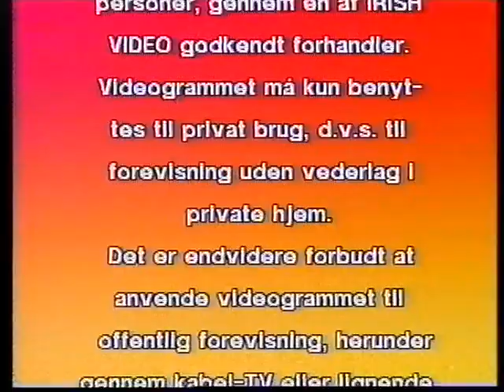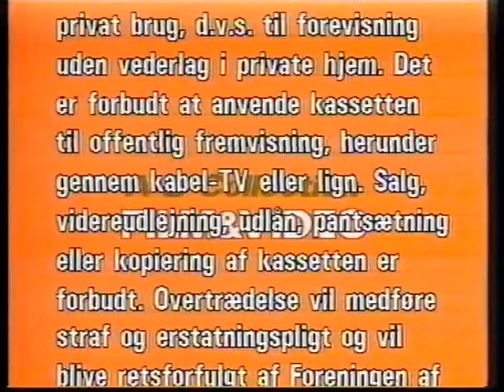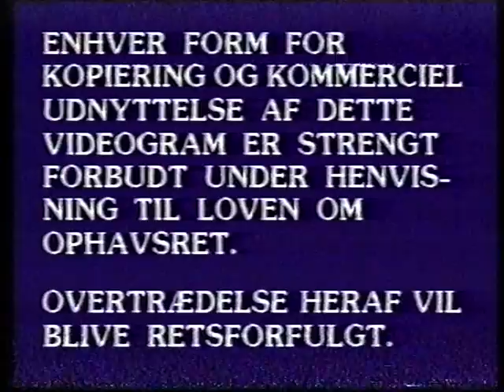80's VHS logos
These are logos/intros taken mostly from original VHS tapes sold in Denmark in the mid to late 1980ies (and maybe one early 90ies). Though mostly are from B-movies or cheap cartoons, which explains why most of these Companies are kind of unknown to most people.

And feel free to download or mirror this video. Or use it in whatever video or context you want.